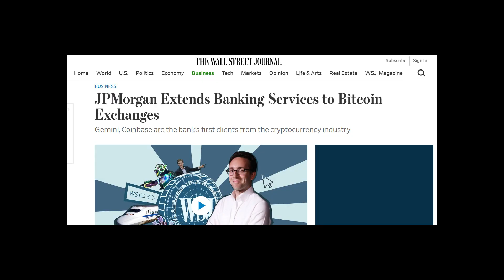JAMIE DIMON VS BITCOIN!!... A Short Story (Meme)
What happens when one of the worlds most revered, powerful, to big to fail, establishment connected bankers picks a fight with the Open source Bitcoin Blockchain?

This further reinforces the fact that Bitcoin is more powerful than any Government, Central bank, Banks, Corporation, Group or Individual combined. Bitcoin is the undisputed Honey Badger of Money.

In the words of Victor Hugo “Nothing is more powerful than an idea who’s time has come”

Help me spread this video, Retweet the original posting of this video that is going viral on twitter

'Renegade Investor' assumes all information to be truthful and reliable; However, the content of this video is provided without any warranty express or implied and we do not guarantee its accuracy. No material here constitutes 'Investment Advice' nor is it a recommendation to buy or sell any financial instrument including but not limited to cryptocurrencies, bullion, stocks, commodities, options, bonds, futures. Actions you undertake as a consequence of any analysis, opinion or advertisement in this video are your sole responsibility. Any person considering an investment should seek independent advice from a qualified Independent financial advisor on the suitability or otherwise of a particular investment.